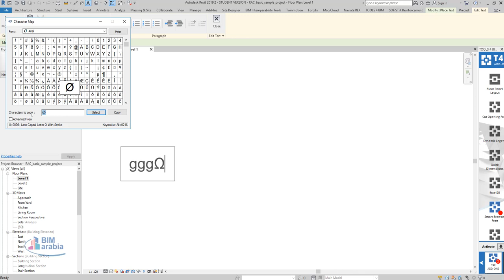اضافة رموز خاصة بالريفيت